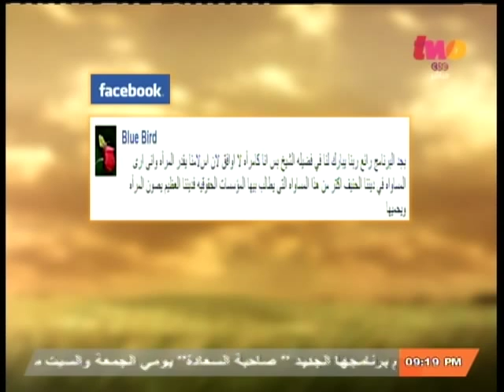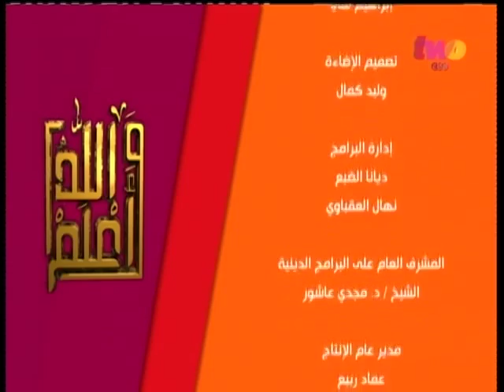والله_أعلم | يجوز للمسلم العقود الفاسدة في بلاد غير المسلمين على مذهب الأحناف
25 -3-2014 | على جمعه مع محمد_عبدالرحمن | والله_أعلم#